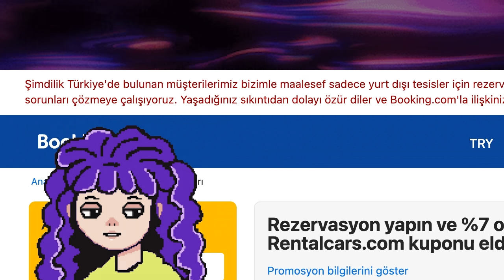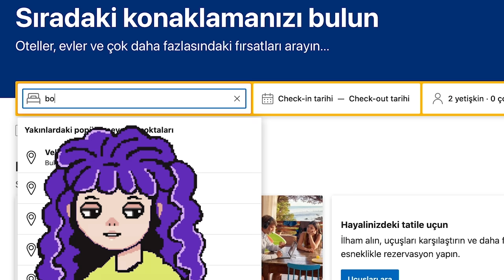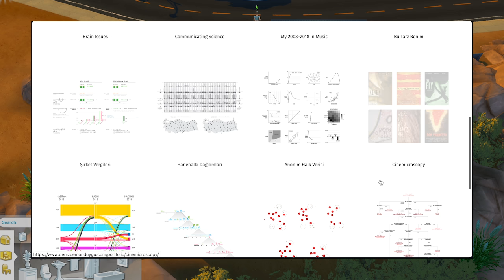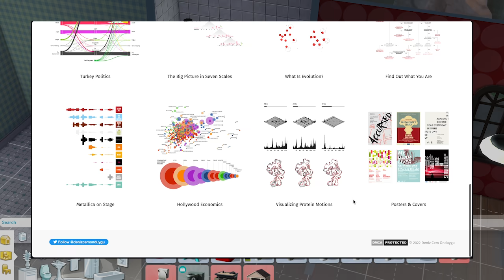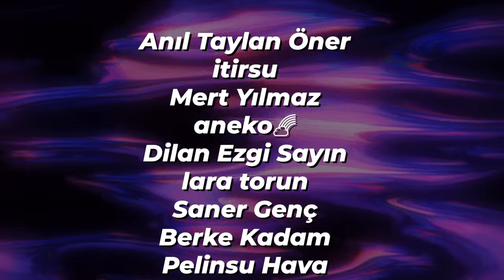BU IŞILTILI HAYATI BİZ SEÇMEDİK💅🏻 | dramatalks#23 w/Sude Belkıs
Surfshark'ın size özel teklifini görmek ve 3 ay boyunca ücretsiz kullanmak için

🍝 Oyun: Sims4